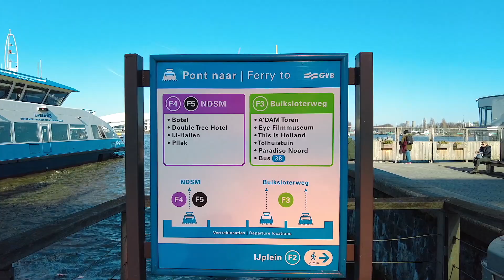Amsterdam Free Ferry Services | இலவச பயணம்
Amsterdam ல் இலவச Ferry பயணம்
வணக்கம் உலக தமிழ் மக்களே - நெதர்லாந்தில் இருந்து காமாட்சி கவுஸ் சமத்.